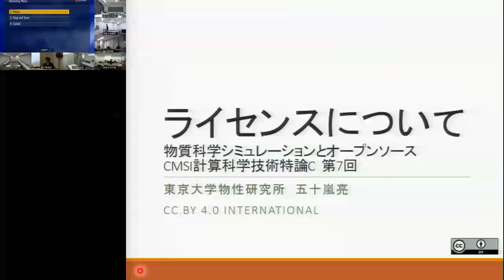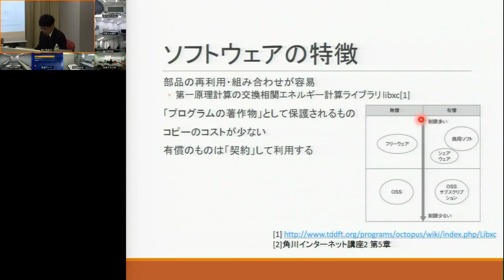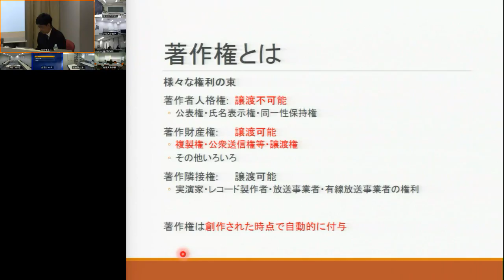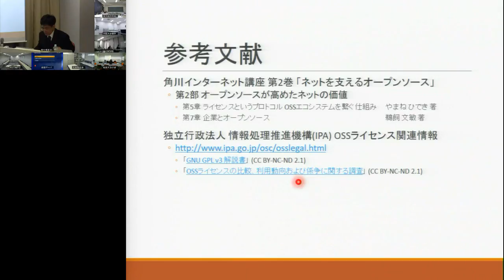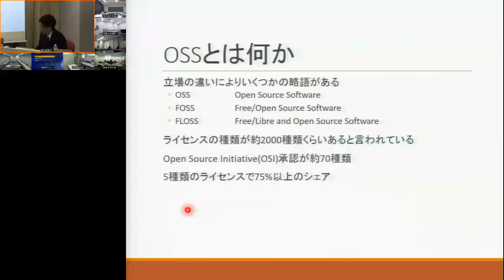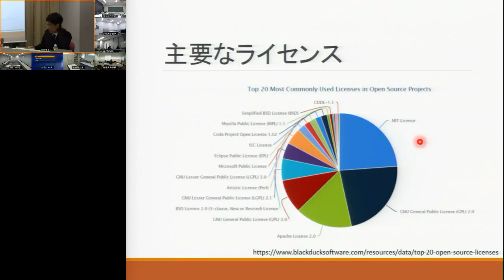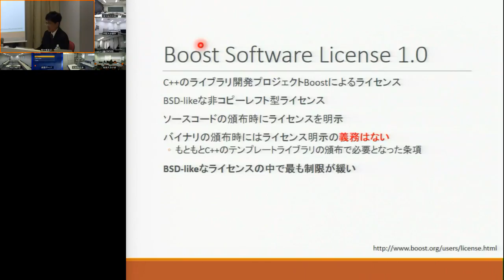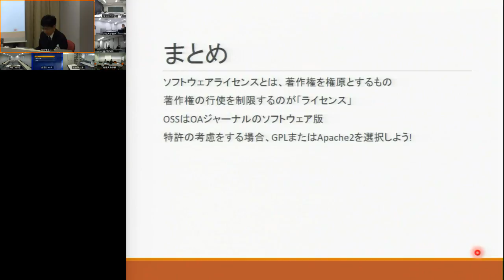CMSI計算科学技術特論C 第7回 (2015/11/12)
第7回 ライセンスについて
講師: 五十嵐亮 (東京大学物性研究所)